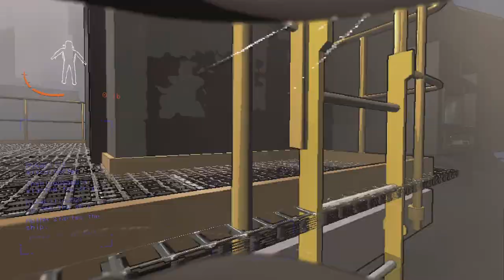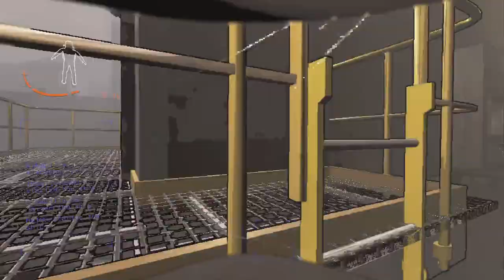These Thiccc Company Moments Got Me Acting Up! | Lethal Comapny